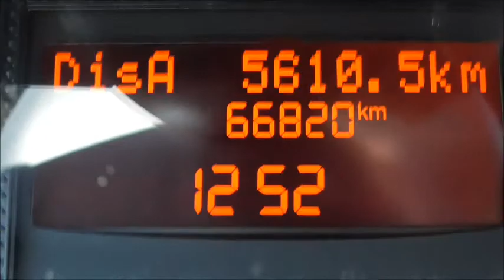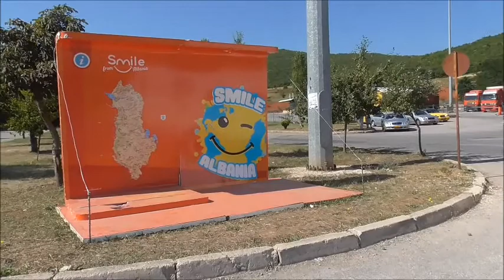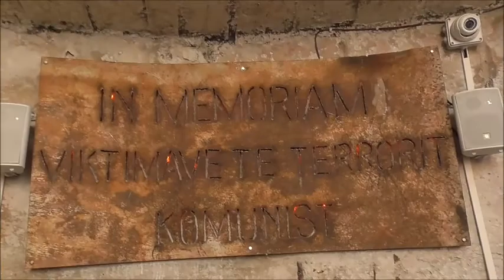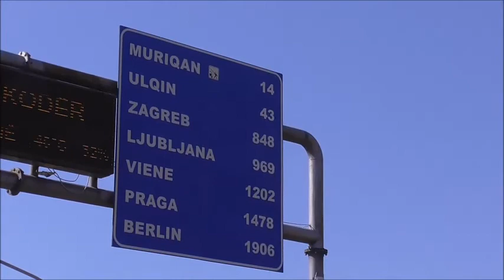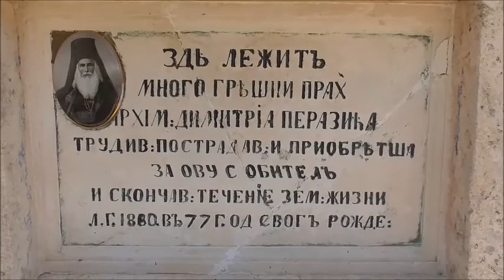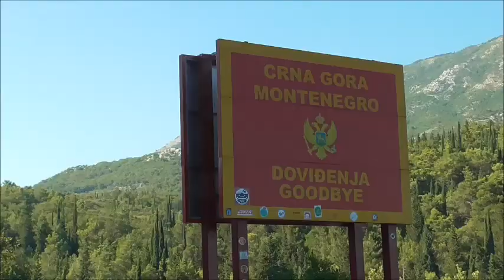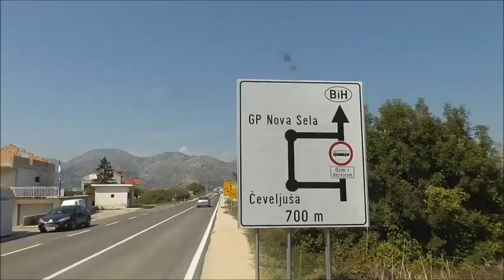the long road from Turkey to Italy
journey in motorhome , return to Italy via Greece , north Macedonia ,
Albania , Montenegro , Croatia , Slovenia